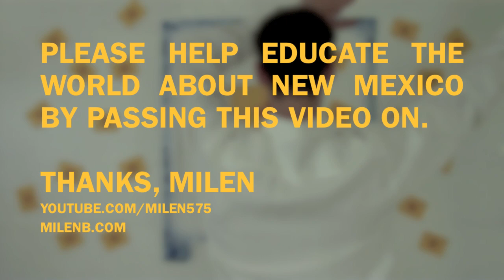New Mexico is a STATE! Milen's Official Music Video HD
The goal of this official music video is to help educate the world that New Mexico is part of the United States. New Mexico is not part of Mexico.

Please help educate the world by passing this video on.

Written by, performed by, directed by, edited by, created by, and staring Milen.  This material is copyrighted to Milen.